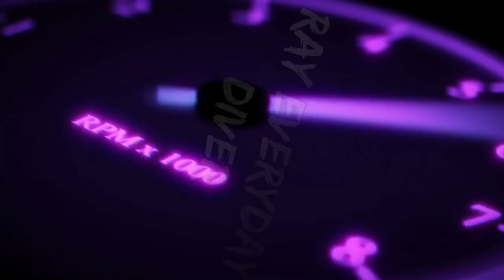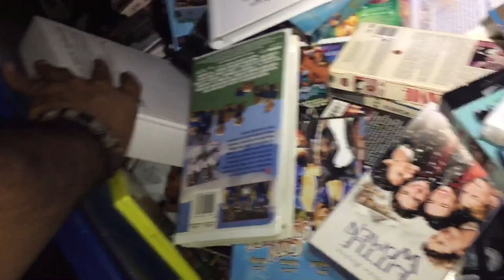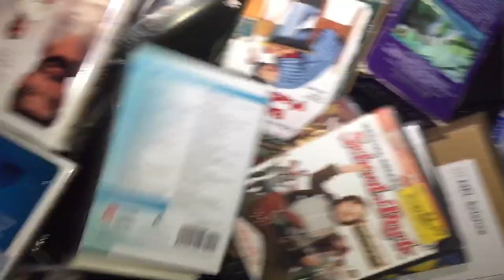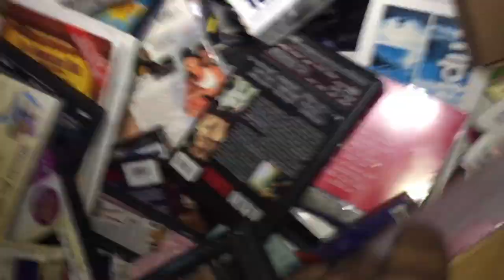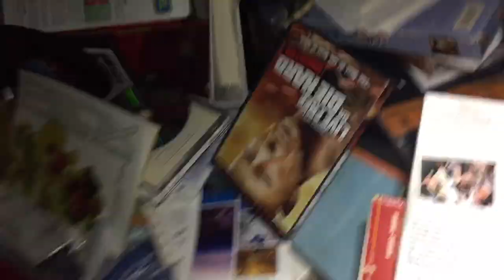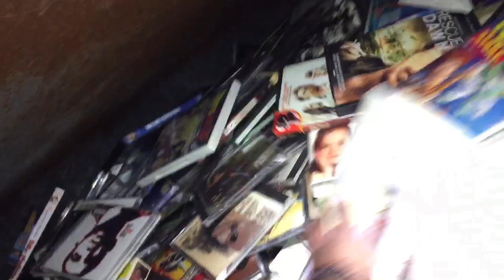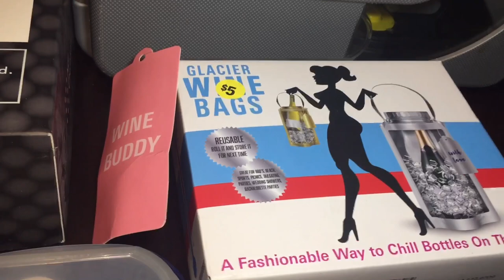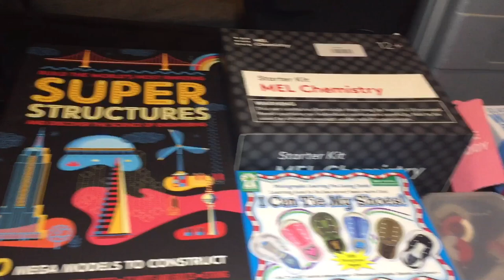Tj Maxx grab bag and half price books dumpster diving score (Episode 348)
Dumpster diving at finest. Gotta see what we find while out for the night. Enough reading on with the video!